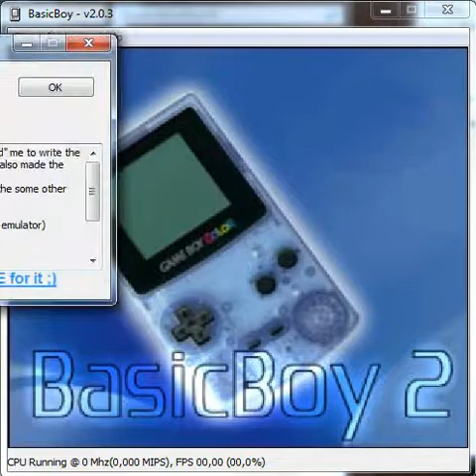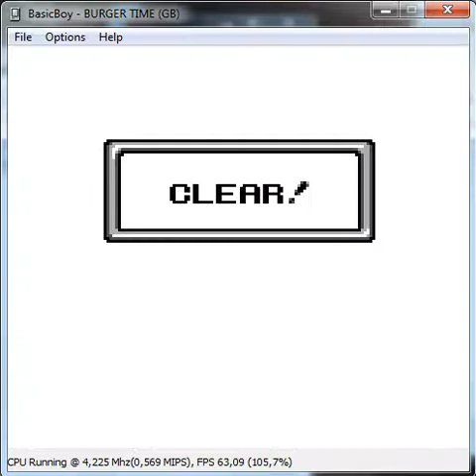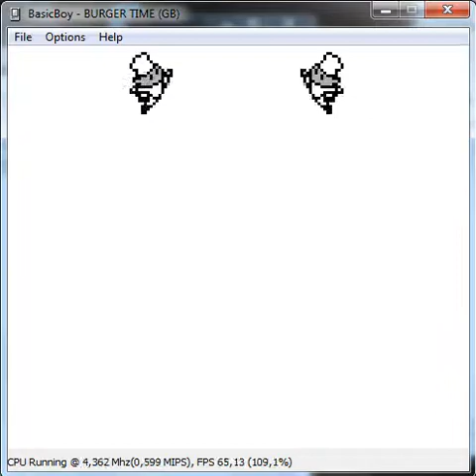BurgerTime Deluxe - Game Boy Nintendo - emulador BasicBoy 2.0.3 - probado Windows 7 x64